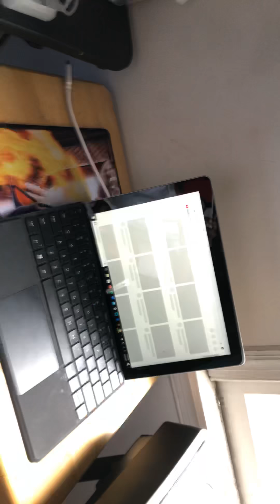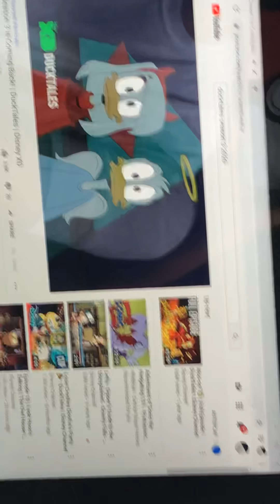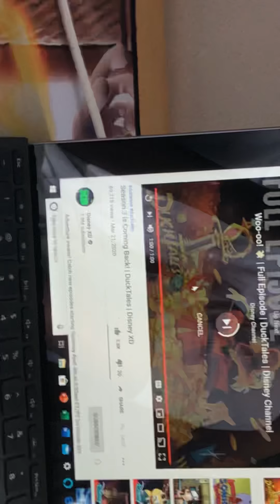Ducktales season 3 and some stuff about next years leprechaun control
ME AND ROBERTS ADVENTURE WAS GOING TO MAKE A VIDEO CALLED LEPRECHAUN CONTROL